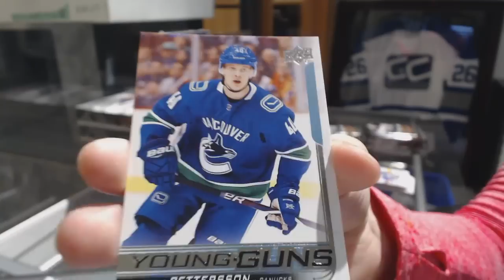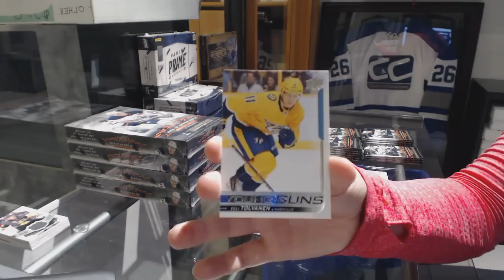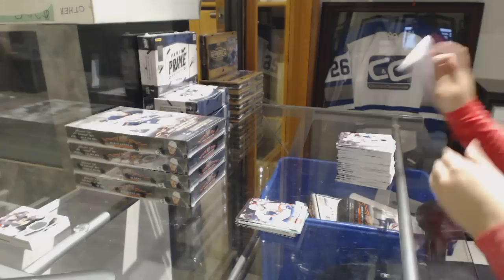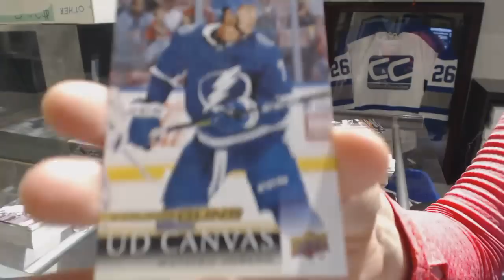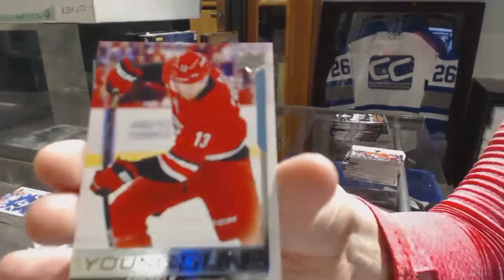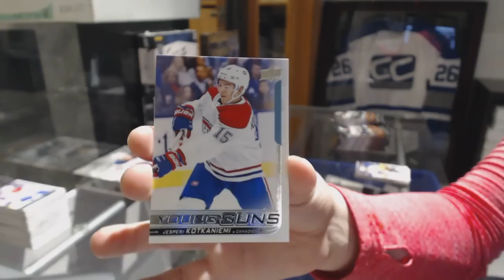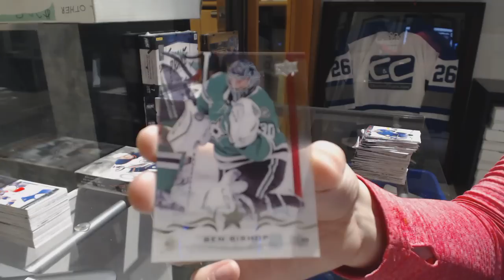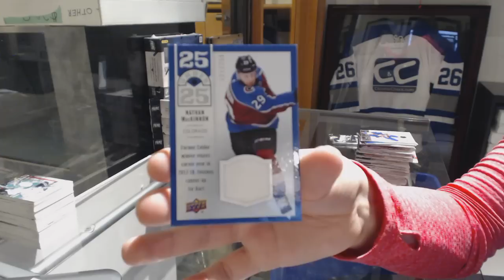18-19 Upper Deck Series 1 Hockey 6 Box Break - C&C GB #9064